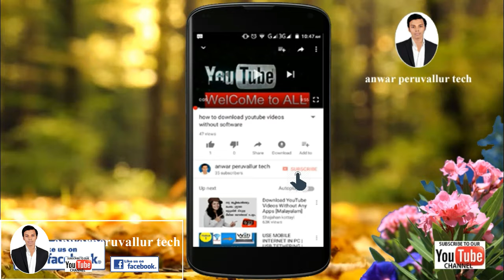anwarperuvallur tech | malayalam tutorial channel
this channel helps you to find  latest technology ,apps, and travel reviews ,mainly i am trying to introduce latest apps, wich may be help in your life